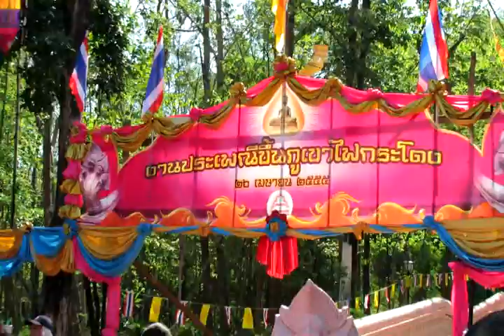ขึ้นภูเขาไฟกระโดงปี2555_2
งานประเพณีขึ้นภูเขาไฟกระโดง จังหวัดบุรีรัมย์  ประจำปี 2555  วันที่  20 เมษายน 2555  ณ วนอุทยานแห่งชาติภูเขาไฟกระโดง  ต.เสม็ด  อ.เมือง จ.บุรีรัมย์  โดย นายคณิต  เอี่ยมระหงษ์  ผู้ว่าราชการจังหวัดบุรีรัมย์  เป็นประธานในพิธีฯ  กล่าวรายงานโดย  นายนิวัฒน์  เรืองเดช  นายอำเภอเมืองบุรีรัมย์  บันทึกภาพกิจกรรมโดย นายสุเทพ  พันธุระ ผช.สสอ.เมืองบุรีรัมย์